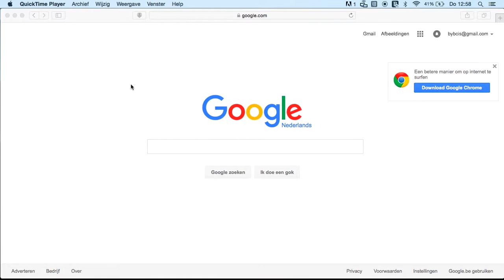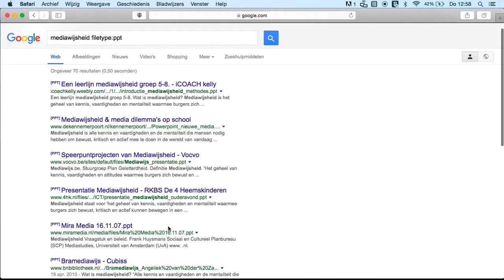Specifieke bestandstypes zoeken in Google